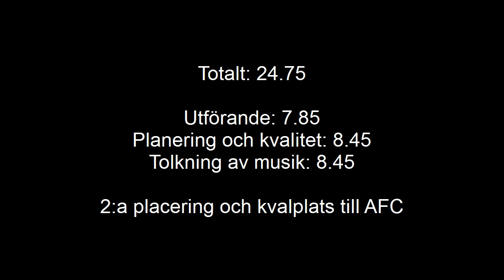Freestyletävling Klass 1 Trassel och Charlie Bollnäs